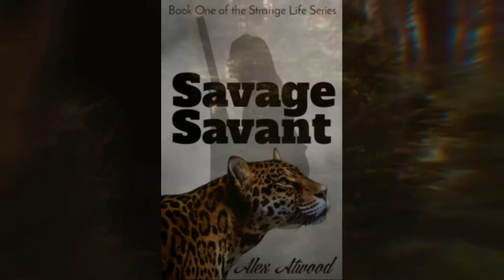SL1 Book Trailer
This is a trailer for my new Book "Strange Life: Savage Savant". It is out in many ebookstores for sale starting October 20! Right now it has a pre-order out until then.